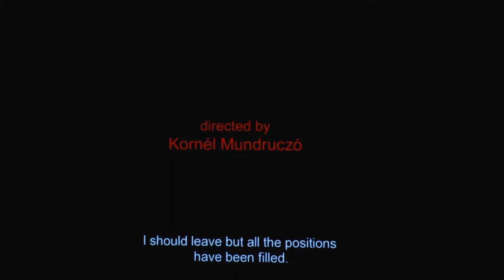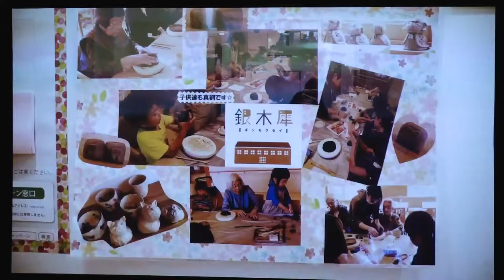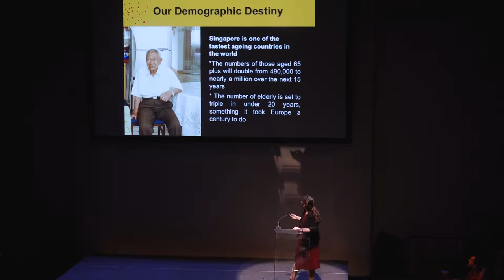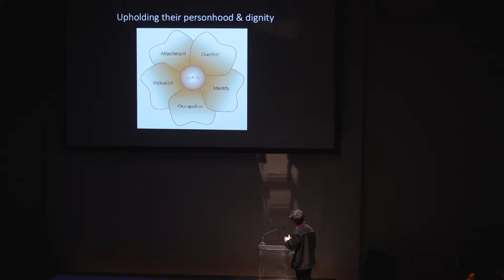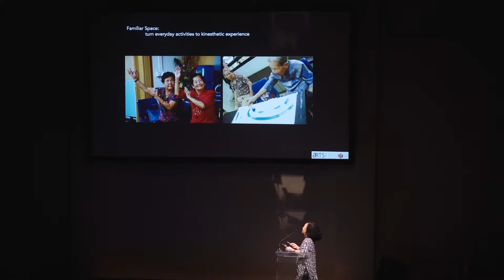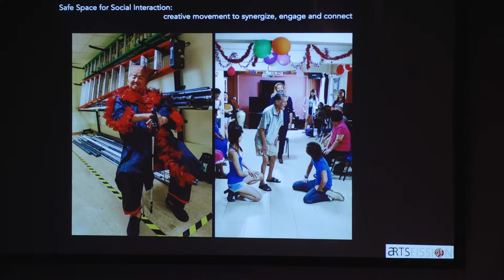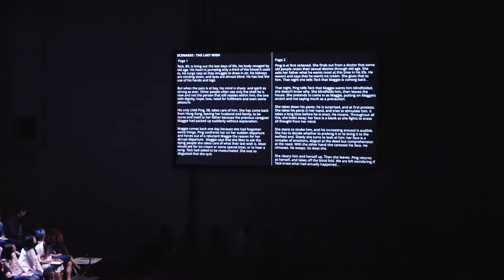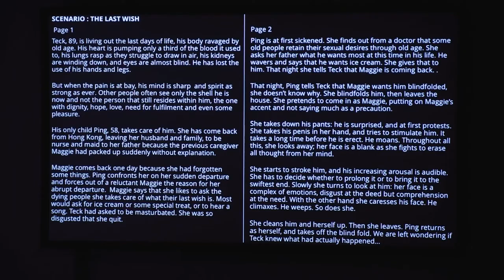Art As Res Publicae | 29 June 2017 Part 1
The second night of a 2-night series, Art As Res Publicae on 29 June touched on Singapore's "Future of Care in Ageing: Long term care, well-being, and dignity. The evening began with a video extract from Dementia by Proton Theatre which was staged in SIFA 2015. Like the first evening, six commentators were invited to offer different perspectives on the topic.